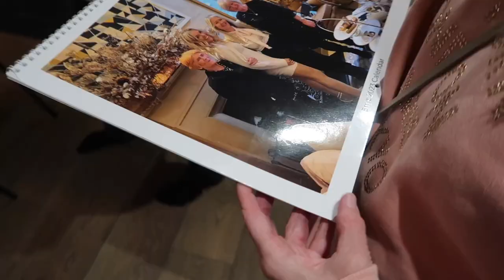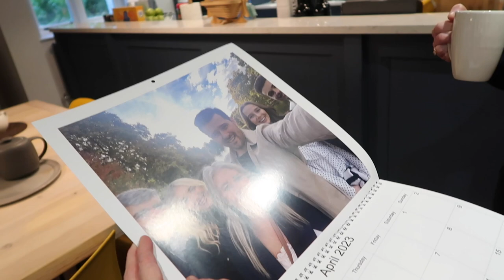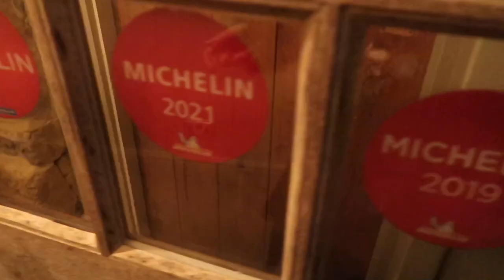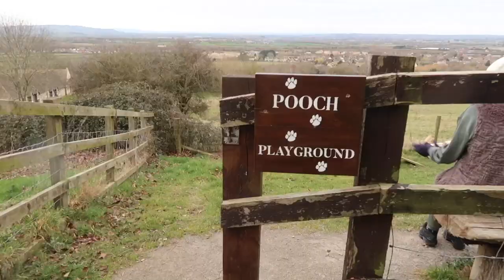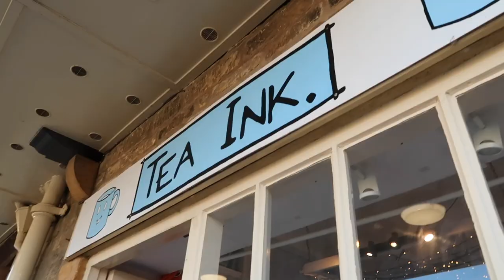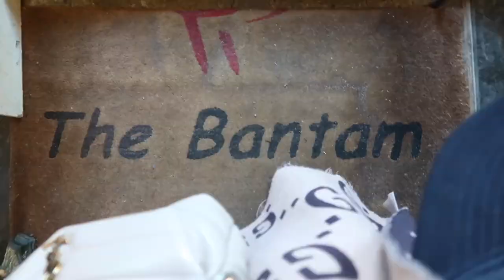Families Meet For The First Time! Cotswolds House Tour - Cotswolds Vlog! Cotswolds Villages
Join us for a Cotswolds vlog, visit some Cotswold villages, we go to Soho Farmhouse, stay at The Fish Hotel, Farncombe Estate and explore Broadway as well as clay pigeon shooting and more, whilst our families meet for the first time! Hit show more for links to items I mentioned.

____________________SAY HI_____________________

________________ BEAUTY FAVES_______________